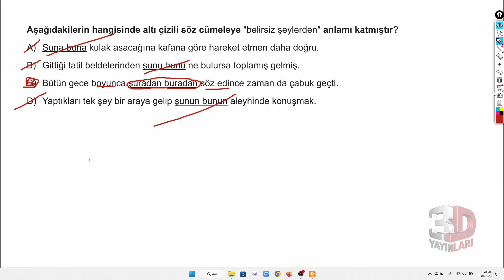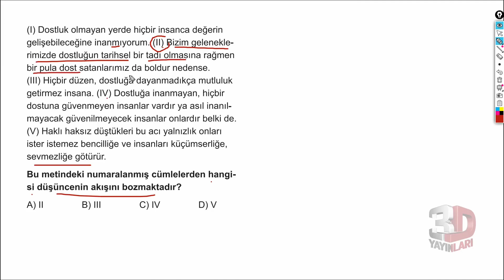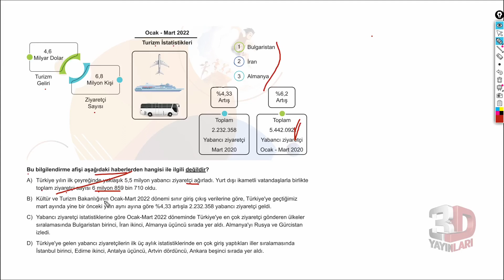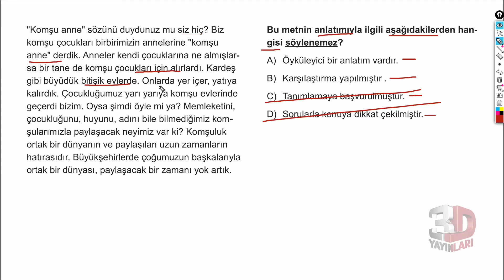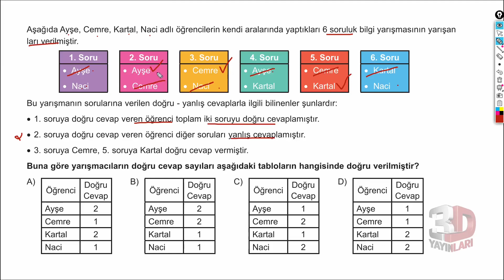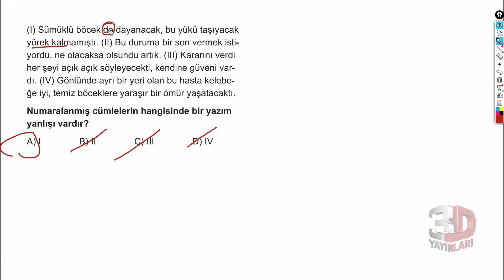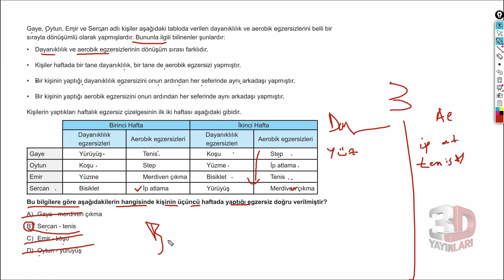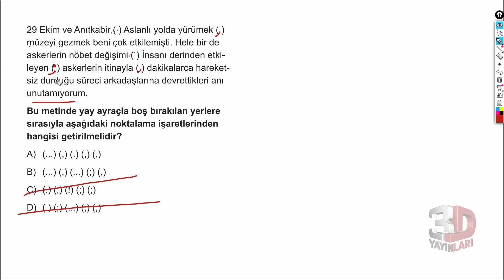LGS Türkçe Simülasyon Denemeleri Deneme 15 Soru Çözümleri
🎞 Soru Listesi
▶ 00:00:00 Bölüm
▶ 00:00:00 Soru 1
▶ 00:01:16 Soru 2
▶ 00:02:27 Soru 3
▶ 00:04:14 Soru 4
▶ 00:05:57 Soru 5
▶ 00:08:32 Soru 6
▶ 00:10:18 Soru 7
▶ 00:12:21 Soru 8
▶ 00:13:50 Soru 9
▶ 00:15:39 Soru 10
▶ 00:17:16 Soru 11
▶ 00:19:42 Soru 12
▶ 00:22:35 Soru 13
▶ 00:23:55 Soru 14
▶ 00:25:24 Soru 15
▶ 00:28:18 Soru 16
▶ 00:30:07 Soru 17
▶ 00:32:56 Soru 18
▶ 00:34:47 Soru 19
▶ 00:36:03 Soru 20